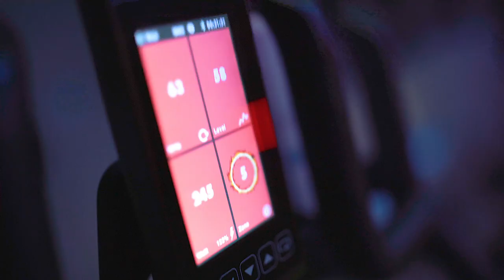Spinder : The First & Friendliest Gay Spin Community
Bikes, Bops & Buddies. We Are Spinder. All-Levels & Everyone Welcome. 45min Spin Classes with Super Fun Playlists + Fab Friendly Socials. In London & Brighton.